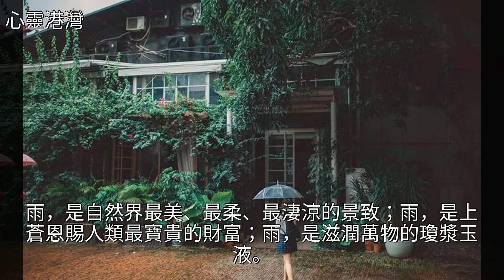夏雨情結！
夏雨情結！夏雨情結！夏雨 寧靜 襲人 美文